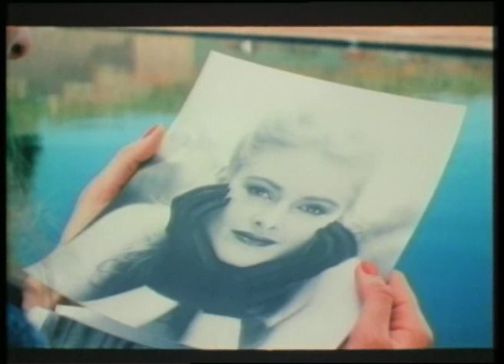Constance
Constance is a young primary school teacher growing up during the post war years in New Zealand.  Unsatisfied with her life, she leaves her job in search of something more.  Directed by Bruce Morrison.